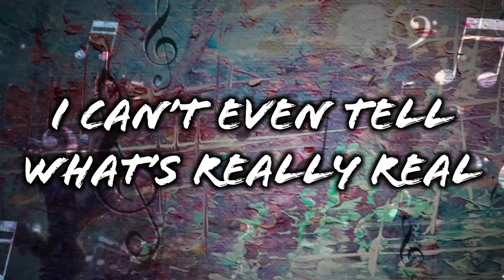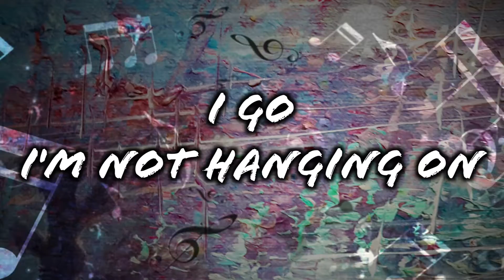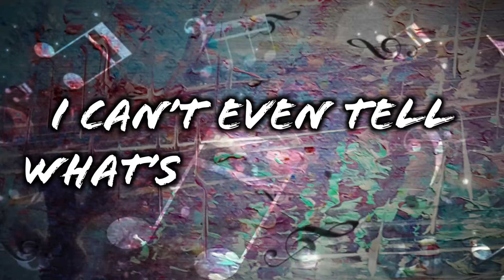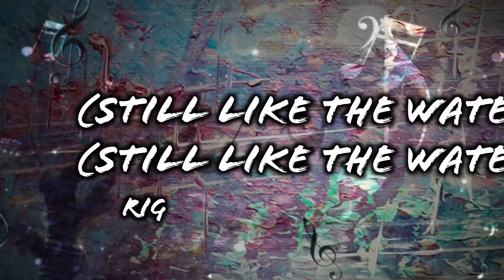Candy Apple Blue - Still Like the Water ft. William Rule (Official Lyric Video)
The official lyric video for Still Like the Water by Candy Apple Blue featuring a guest lead vocal performance by William Rule. Still Like the Water is an artful electronica pop song. It's about going with the flow of the gravitational pull of the universe. Water itself has no shape but rather takes the shape of what it's poured into, whether it be a cup, a bottle, or an ocean. Still Like the Water is taken from the forthcoming Candy Apple Blue album, Second Sight.

Artist: Candy Apple Blue
Song: Still Like the Water (ft. William Rule)
Album: Second Sight
Alexander Storm Mgmt.

If you like the music that we make and want to support our efforts you can do so here:

Additional synths and final mix detailing by Juno Dreams

The lyric video for Still Like the Water was produced by Carly Emerick.
A Fading Brunette™ Film, LLC.
Theme: A simple lyric video showing the cover art with musical notes flying behind the lyrics

Lyrics

"Still Like the Water"
Words & Music by Carly Emerick & William Schrul

Verse 1:
I can’t tell you how you should feel
I can’t even tell what’s really real

Lead-In 1:
Holding tightly onto you
Fearing what this night could do
All the time that we have spent
Remembering just to forget

Chorus:
Still like the water before the moon I go
I’m not hanging on
Still like water before the moon I flow
Right back to you
The tide carries me right back to you

Verse 2:
Adapting to changes all the time
It's a universal truth that we find

Lead-In 2:
All the nights we could not sleep
All the days we could not keep
Like the trees that shed their leaves
From my ocean to your sea

Chorus:
Right back to you (still like the water)